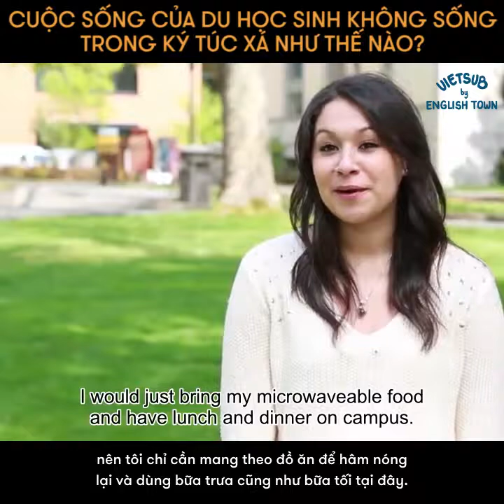CUỘC SỐNG CỦA DU HỌC SINH BÊN NGOÀI KÝ TÚC XÁ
THUÊ NHÀ BÊN NGOÀI KHU HỌC XÁ KHI ĐI DU HỌC CÓ TỐT KHÔNG?

➡️ Câu trả lời là có nếu bạn biết cách lựa chọn nơi ở thuận tiện cho việc di chuyển cũng như có kèm theo những tiện nghi khác.

➡️ Ngoài ra, các bạn còn có thể tiết kiệm chi phí tối đa bằng việc ở chung với bạn bè của mình, và còn có nhiều phương pháp hay ho khác nữa được đề cập đến trong video.

🏠 ET 1: Lầu 4-5, Toà Nhà Sumikura 18H Cộng Hoà, QTB